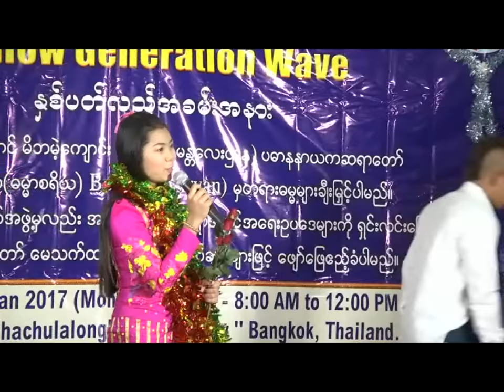အာရွသူရဲေကာင္း ဗုိလ္ခ်ဴပ္ေအာင္ဆန္း ဆုိ ေမသက္ထားေဆြ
ကုိယ္စိတ္ႏွလုံး က်န္းမာပါေစ  ခ်မ္းသာပါေစ...